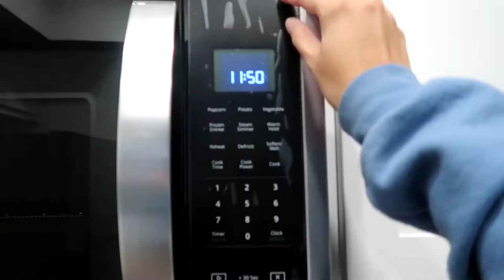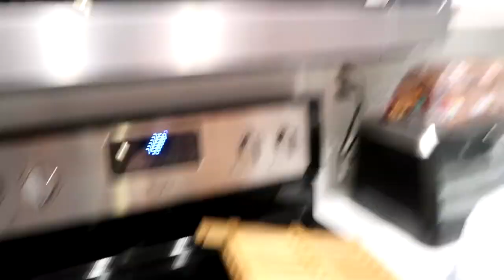DECORATING OUR KITCHEN & BATHROOM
► Our moving truck arrived and we started decorating! I included some before & after shots of our kitchen & bathroom makeover.